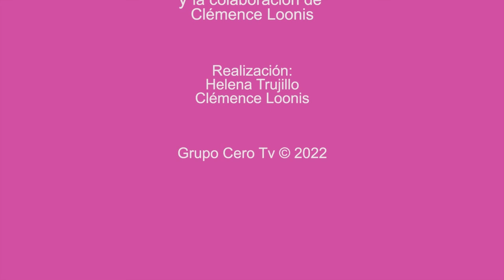178 LOS CUENTOS DE NORMA: PENSANDO A SOLAS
Espacio semanal de televisión dedicado a los cuentos con las poetas Norma Menassa y Clémence Loonis.

Cada martes a las 22 horas en Grupo Cero Televisión.